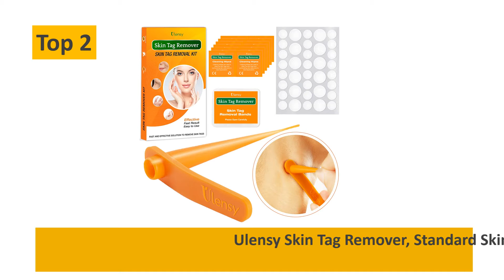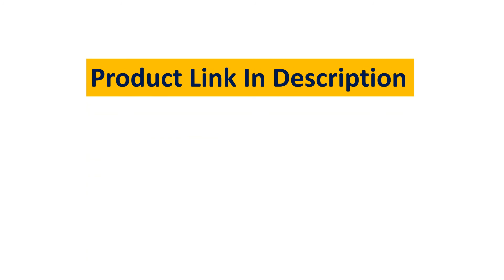Top 4 Best Skin Tag Removal Tool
Best Skin Tag Removal Tool
4. Natural Heals Skin Tag Remover (120 Pcs), Acne Remover Patches, Mole Remover patches, Tags dries and fall away, New & Improved

3. Ariella Mole and Skin Tag Remover and Repair Patch Set, Remove Moles and Skin Tags

2. Ulensy Skin Tag Remover, Standard Skin Tag Removal Kit with 36Pcs Repair Patches for Face, Neck, Finger and Body, for Medium to Large (4mm to 8mm) Sized Skin Tags, Safe and Painless, Smooth Results

1. Samsali Advanced Skin Tag Remover Pads, 42 Quality Skin Tag Remover Pads, Best Skin Tag Remover Pads